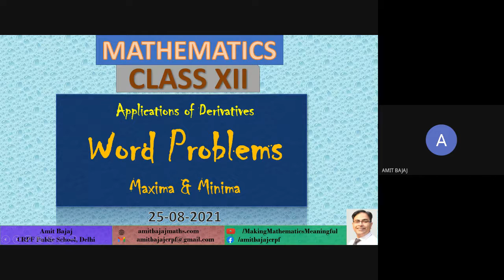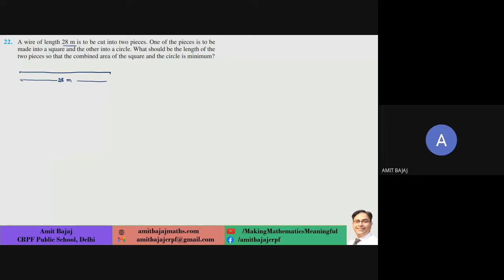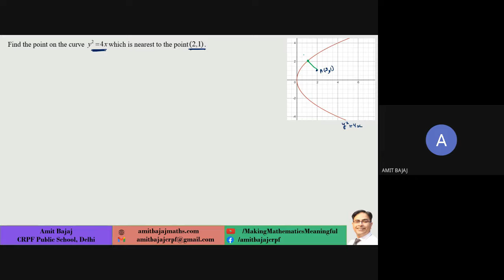D50 CH 6 AOD Minima & Maxima Word Problems 25 August 2021